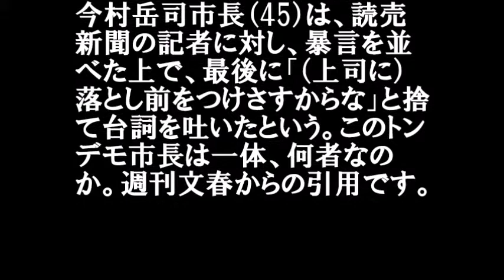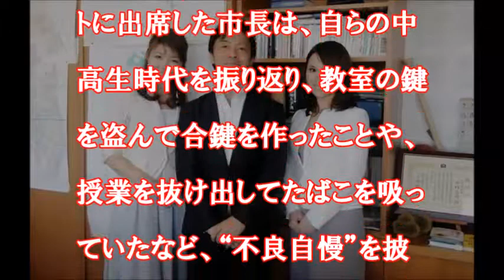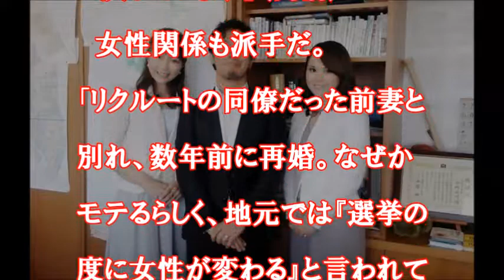『殺すぞ』の【西宮市長】今村岳司（45）は記者に「寄るな」「このクソガキ」……選挙の度に女が変わっていた